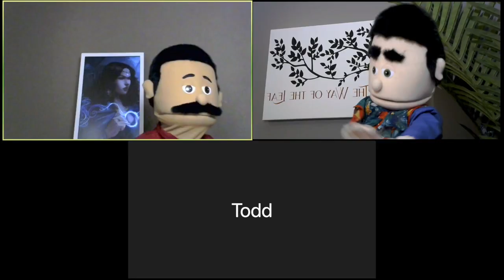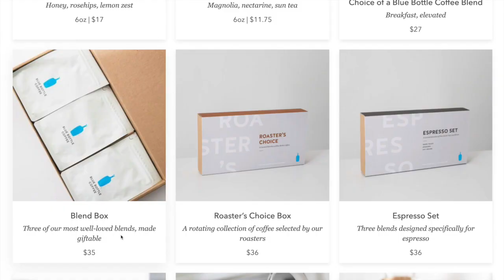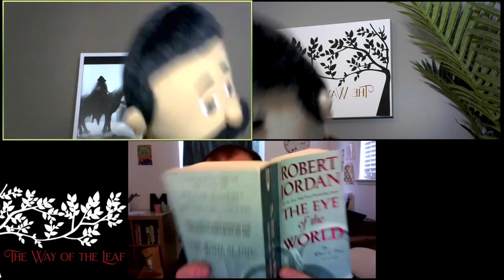Wheel of Time First Time Reader Show - Book 1 Ch 4 - Spoiler Free!! Episode 2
Episode 2 of our new weekly segment "First Time Reader Chat" where we explore the Wheel of Time series through the eyes of First Time Readers.

Todd's band
itlookslikeablackhole

Antonello Venditti - Art by Fanucci Editore.